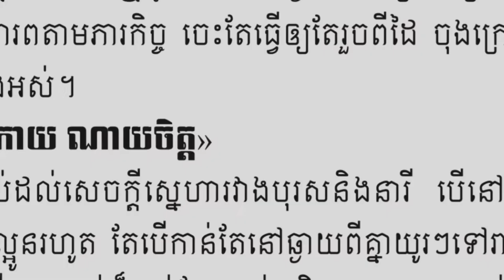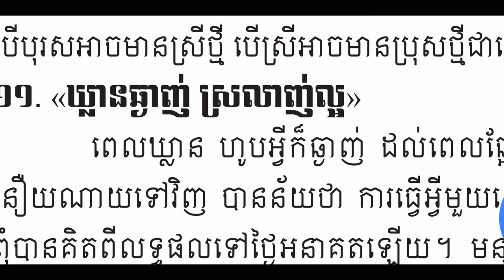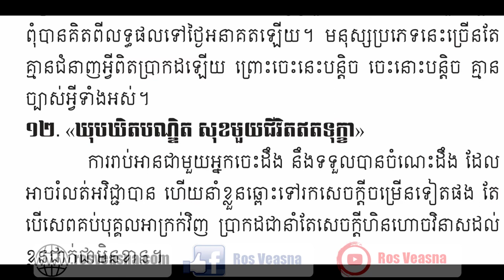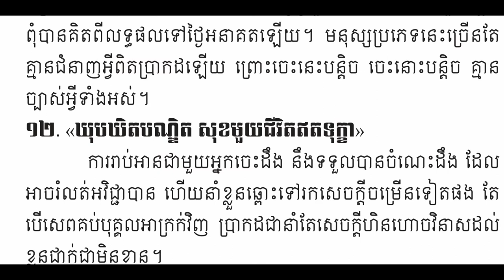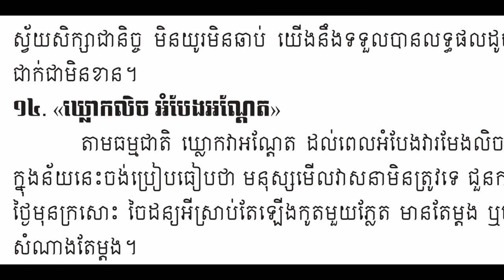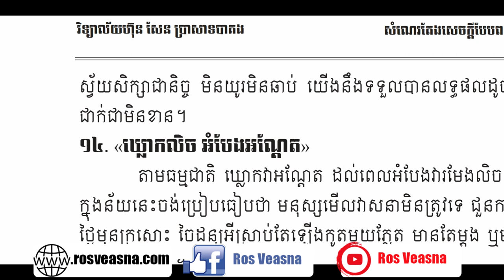សុភាសិតខ្មែរ | Khmer Proverbs | ដោយ រស់ វាសនា | Ros Veasna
នៅក្នុងវីដេអូនេះ ខ្ញុំបាទបានបញ្ចូលនូវសុភាសិតចំនួន​ ៥ ដូចជា៖
- ឃ្លាតកាយ ណាយចិត្ត
- ឃ្លាន​ឆ្ងាញ់ ស្រលាញ់ល្អ
- ឃុបឃិតបណ្ឌិត សុខ​មួយ​ជីវិត​ឥតទុក្ខា
- ឃើញ​គេ​ទៅ​កុំឲ្យខាន ឃើញគេបាន​ឲ្យទៅ​
- ឃ្លោកលិច​ អំបែង​អណ្ដែត

នៅក្នុងឆែននែលនេះរួមមានដូចជា៖
- សំណេរតែងសេចក្ដី
- វេយ្យាករណ៍ខ្មែរ
- អក្សរសិល្ប៍ខ្មែរ
-  ភាសាវិទ្យា
- ភាសា​ខ្មែរ​សម្រាប់បរទេស
- និងចំណេះទូទៅ